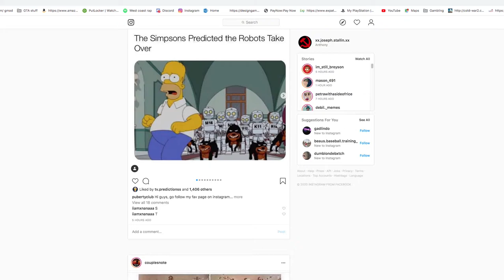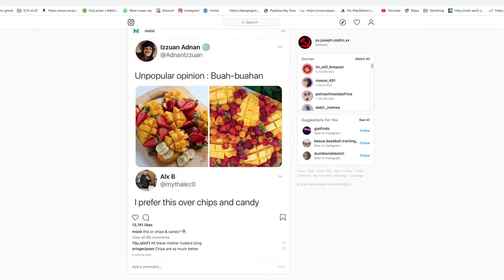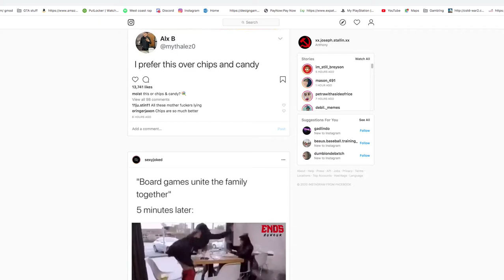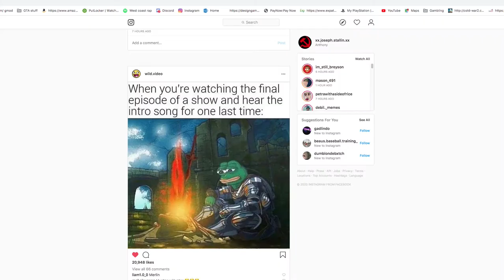Unturned Ultra mega episode with comrades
Playing Unturned for the first time